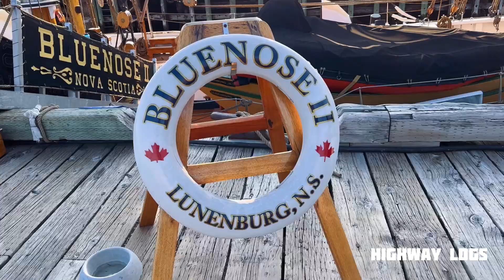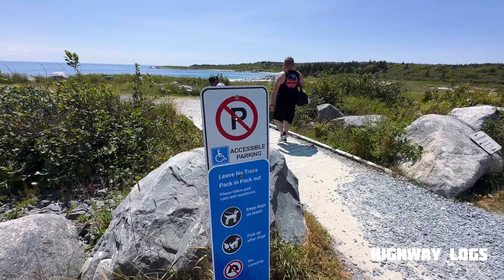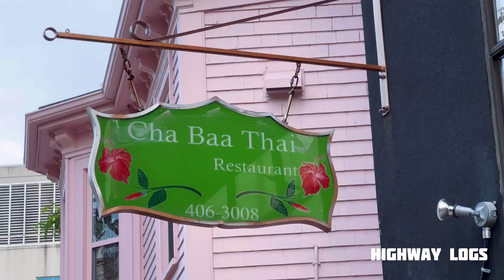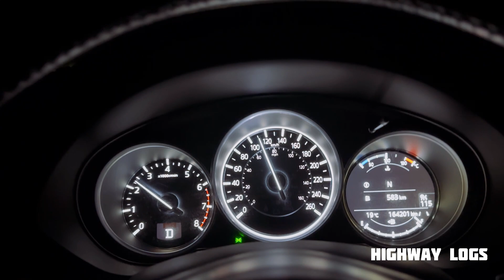74 -🇨🇦Nova Scotia Road trip അവസാന ഭാഗം | Canada | travel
Watch:

 • Cyber Warrior — Iaio |...

🇨🇦Nova Scotia Road trip അവസാന ഭാഗം | Canada | travel